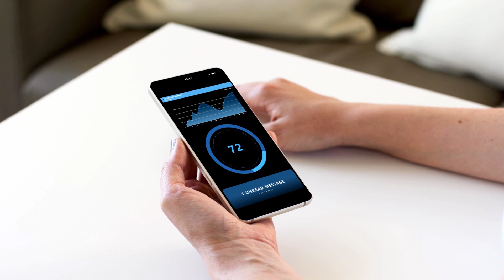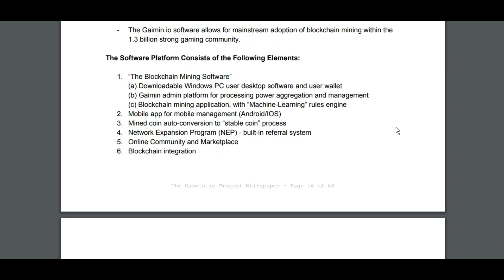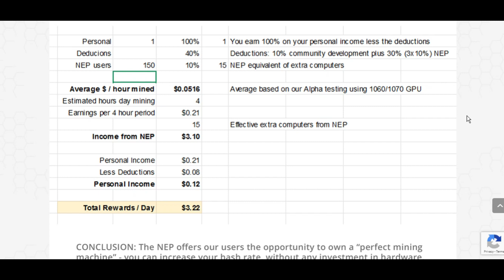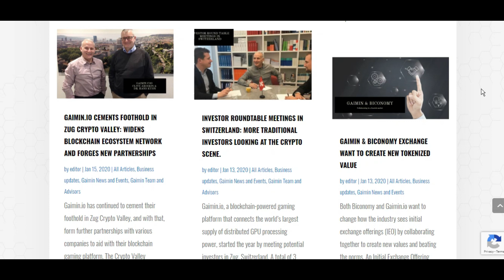Gaimin io – Новые вычислительные мощности для всего мира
Проект Gaimin соединяет крупнейший в мире источник распределенной вычислительной мощности GPU, принадлежащий 1,3 миллиарда игровых ПК в мире.

Gaimin.io - это компания-производитель программных платформ, которая связывает мощь игрового компьютера с мировыми потребностями в высокопроизводительных вычислительных мощностей.

0x717A8bbf7e433743DC5099FBd83e610249caac72
pushkaroman5